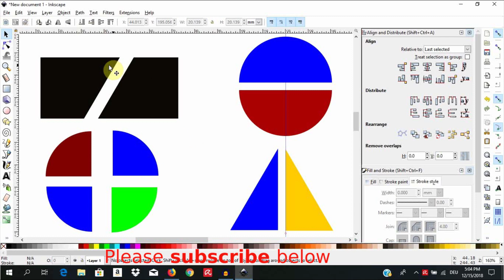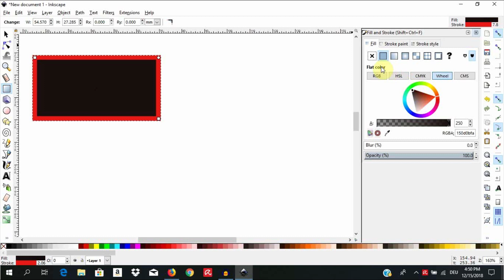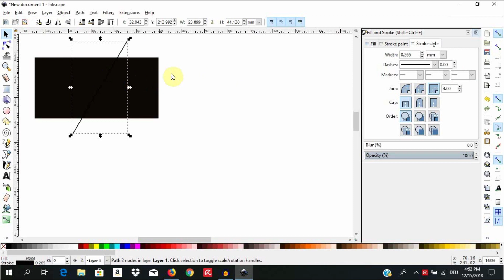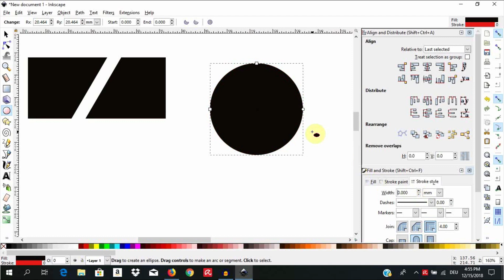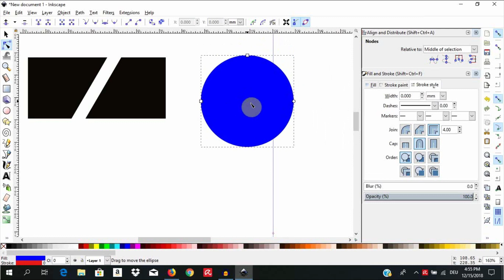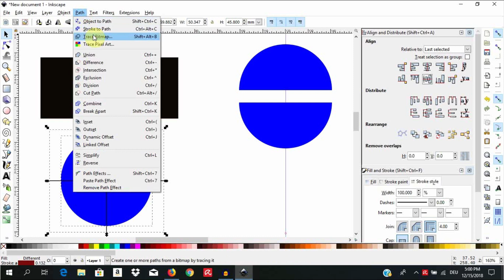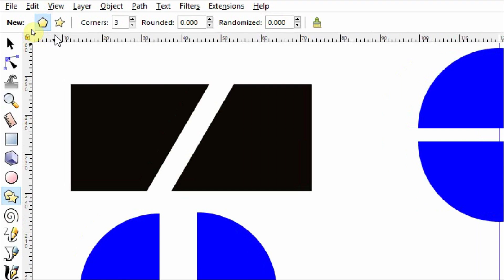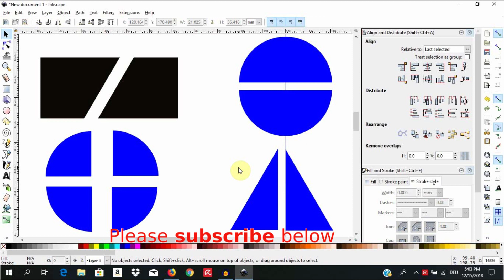How to Split Shapes - Inkscape Tutorial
Split shapes - Inkscape Tutorial
In this tutorial, we're going to learn how to split shapes in Inkscape. Using this, we can have similar effects like with the knife tool or shape builder tool of Illustrator. More tutorials available here: (click on SHOW MORE)

Get engaged. As an engaged volunteer, you can volunteer questions and ideas here and I will see how to make them happen. We are limited only by our imagination! With your suggestions, the channel grows better and better for those coming behind us. ____________